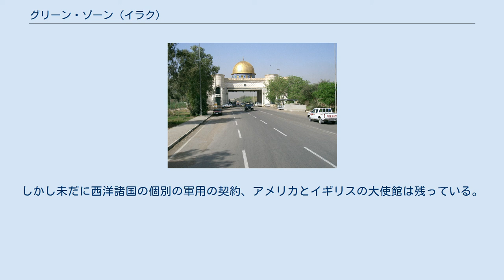グリーン・ゾーン (イラク)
バグダッド市内のグリーン・ゾーンとバグダッド空港を示す空撮画像 グリーン・ゾーン (アラビア語: المنطقة الخضراء, al-minṭaqah al-ḫaḍrā’)は、イラクの首都バグダードの中心部に位置する10平方キロメートル(4平方マイル)の旧米軍管理領域の名称である。
連合国暫定当局など、都市の中でも国際的な建物の残っている地域である。
イラク暫定政権下で公式に名付けられた名称はインターナショナル・ゾーンであったが、グリーン・ゾーンという名称が広く一般的に使われている。
また、その周辺をレッド・ゾーンと呼称する。
これはグリーン・ゾーンの外側の領域を指す言葉だが、この名称はわりと曖昧に、軍の管理を離れた外側全ての危険地域に対して使われている。
尚、グリーン・ゾーンもレッド・ゾーンも軍隊用語に由来している。
 この領域に元々あったのは、政府役人の別荘やいくつかの政府官庁、そしてサダム・フセイン大統領とその家族の宮殿だった。
これらの中で最も大きな建築物は、サダムフセインのなによりの権力の座であった大統領宮殿であった 。
 2003年4月、バグダードでの幾度に及ぶ激しい戦闘により、この領域はアメリカ軍によって制圧され、少数の米兵と大量のイラク人が死亡した。
また、米軍による制圧によってサダム・フセイン大統領とその他多くの住民は連合国軍による逮捕やイラク人による報復を恐れて逃げ出した。
空爆によって大部分の政府庁舎が破壊されたが、バグダード中心部の数多くの建物が放棄された。
制圧後にイラクに到着した連合国暫定当局（CPA）の関係者は活用する為に、これらの放棄された建物を残す事を決定した。
復興本部の本部長であるジェイ･ガーナーは大統領宮殿に復興本部を設立し、その他の別荘は幹部たちや個人的な契約により各々へ譲渡された。
結果、凡そ5000人の役人と民間の市民がこの領域に定住した。
この捨てられた建物は連合国軍だけではなく、一般のイラク人にとっても魅力的なものだった。
これらの人の中には戦いの中で家を失った個人もいたが、大部分はホームレスだった都会の貧民か、戦争の混乱に乗じて捨てられた家に移住して来た市民である。
彼ら市民の多くはバアス党派でなかったから、復興政策を推し進める連合国暫定当局としては都合が良いものだった。
その為か、多くの者は正式書類の無い入居者で、「215 Apartments」と呼ばれる。
 グリーン・ゾーンは高いコンクリート防爆壁、T字壁、有刺鉄線によって完璧に囲まれていて、少数の検問所のみを通して出入場できるようになっており、その全ては連合国軍の警備下にある。
これは反体制派による迫撃砲やロケット弾を頻繁にグリーン・ゾーンに浴びせる原因となったが、これらの攻撃は厳重な警備により余り影響を与えなかった。
 2004年10月、2件の自爆事件が発生し、バザールとグリーンゾーンカフェを爆破した。
2007年4月12日、爆弾が国民議会に発射され、2人が死亡し、副議長を含む22人が負傷した。
(その内、一人の)死者はスンニ派連邦議会議員モハメッド･アワドであった。
イラク人への主権の譲渡以来、グリーン・ゾーンにある多くの施設が新しいイラク政府に引き渡されている。
しかし未だに西洋諸国の個別の軍用の契約、アメリカとイギリスの大使館は残っている。
チグリス川を見下ろしたグリーン・ゾーンの南部では現在、新たなアメリカ大使館が建設中である。